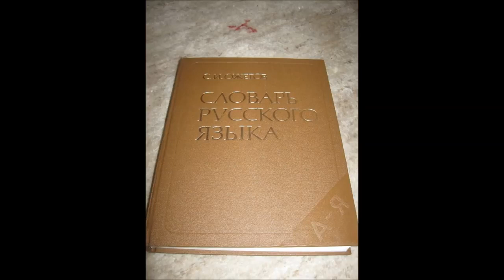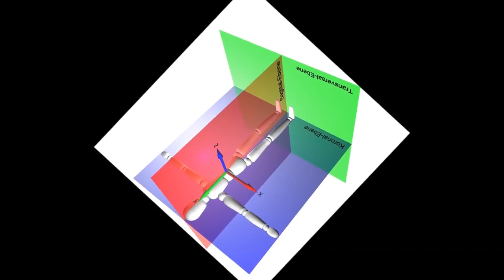Die Struktur des Großreichs der Wedischen Kultur Teil 1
Netzfund.

Bleibt in eurer Mitte. - lasst euch nicht spalten, wir wollen alle die liebende Welt und das muss der Kern unseres schaffens sein.